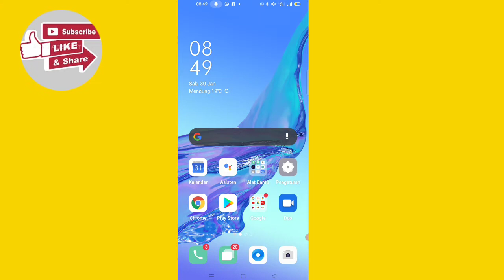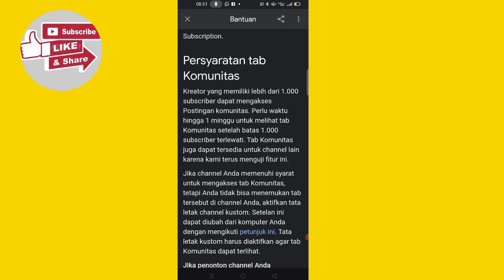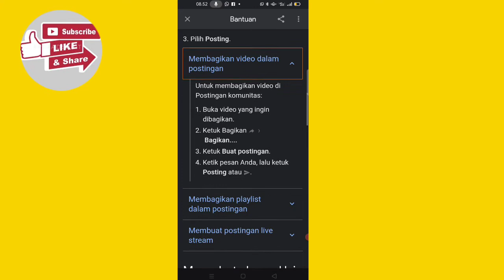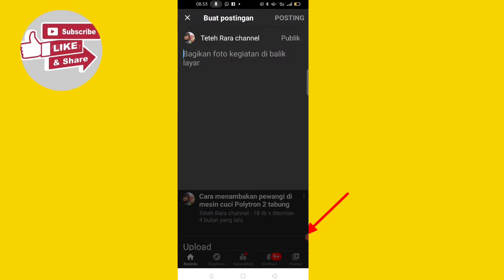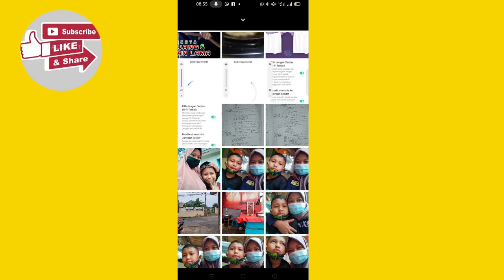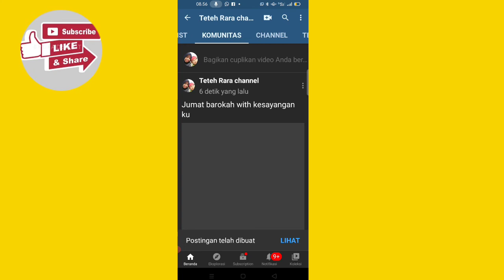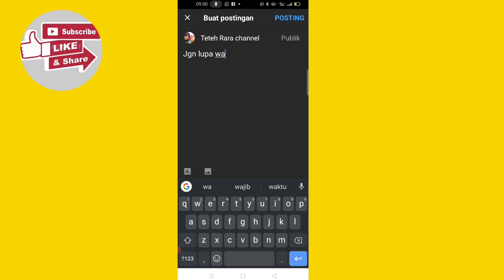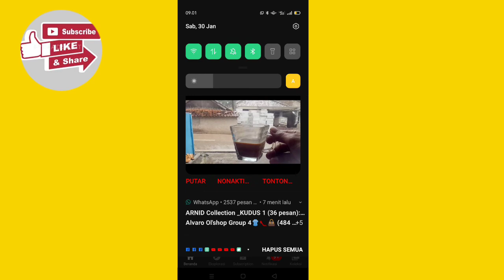fungsi tab komunitas YouTube 2021, dan cara fosting tab komunitas YouTube di android.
hallo assalamualaikum semua nya!!!

Maaf ya kalau vkwalitas nya masih
Absourd banget. But i hope you like and
Enjoy this video gaizz.
Terimakasih juga udah nonton video"
Aku, jangan  suport dan dukungannya kodengan cara :
   - like semua video aku 👍
   - comentt
   - n share semua video ku

  For businessman inquiries contacts
  Below.
Berkawan juga ya !!!

  📽️ info video lainnya  seputar YouTube📽️

 3 cara upload video ke YouTube